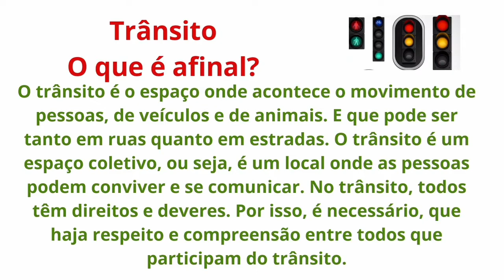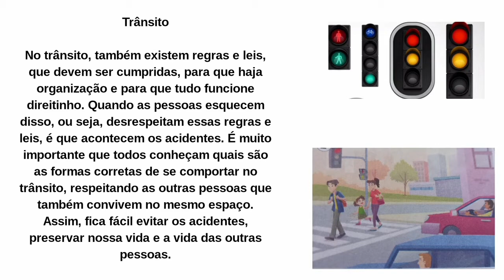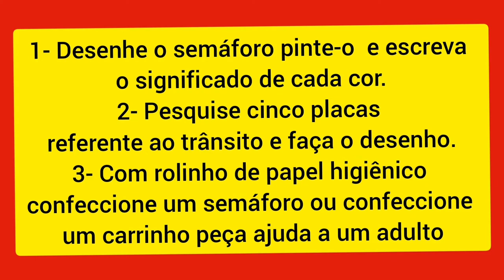O trânsito - 2° ano/Geografia (Profa. Joana Sousa)